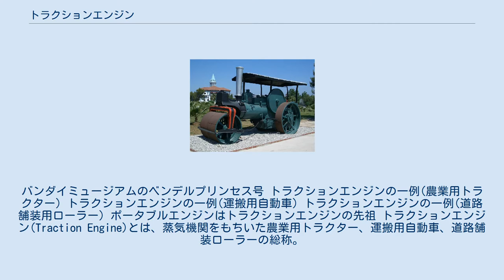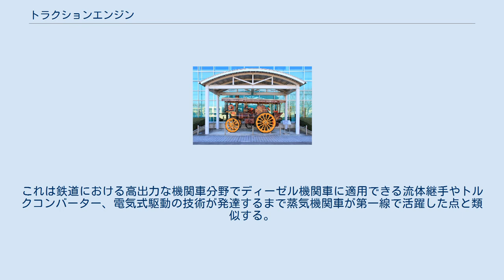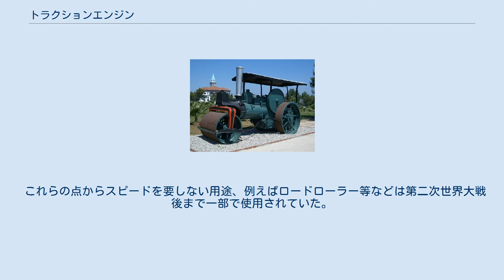トラクションエンジン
バンダイミュージアムのベンデルプリンセス号 トラクションエンジンの一例(農業用トラクター) トラクションエンジンの一例(運搬用自動車) トラクションエンジンの一例(道路舗装用ローラー) ポータブルエンジンはトラクションエンジンの先祖 トラクションエンジン(Traction Engine)とは、蒸気機関をもちいた農業用トラクター、運搬用自動車、道路舗装ローラーの総称。
その他の蒸気自動車はスチームビークル(Steam Vehicle)と呼ばれる。
 最初に蒸気機関を移動に用いたのはニコラ＝ジョゼフ・キュニョーであった。
これはキュニョーの砲車と呼ばれる大砲を牽引する目的で製作されたもので、1769年10月23日、パリで初めて公開された。
 しかし、キュニョーの砲車は最高速度がわずか時速4kmと性能的にも貧弱なものであり、また前輪の前にボイラーを備えていたため舵取りがむずかしく、公開運転の際、運転を誤った操作員によりレンガ塀に衝突してしまった。
これが世界初の自動車事故といわれている。
 トラクションエンジンが今日よく知られる形態になったのは、19世紀中ごろのことだった。
畜力に代わる産業用の機械動力として欧米では19世紀初頭から定置式蒸気機関が市販されていたが、それに減速機と車輪をつける形でイギリスのトーマス・アベリング(Thomas Aveling)が1859年に開発した蒸気トラクターがその原型である。
 自走するだけでなくフライホイールから動力を取り出すこともでき、自走機能の無いポータブルエンジンも存在する。
 自動車の黎明期、蒸気自動車は電気自動車、ガソリン自動車と覇を競ったが、やがて出力重量比の優れたガソリンエンジンの急速な発達によって表舞台から姿を消していった。
 一方でガソリンやディーゼルといった内燃機関にない長所としてクラッチや変速機などの伝達機構が不要で直結で運用出来る点があった。
内燃機関へ移行において比較的軽量である自動車分野においてはこの点はあまり問題にはならなかったものの、重量のある車両さらには重量物を牽引する用途は技術が未熟な時代の伝達機構では条件が厳しく耐久性信頼性に問題があった。
これは鉄道における高出力な機関車分野でディーゼル機関車に適用できる流体継手やトルクコンバーター、電気式駆動の技術が発達するまで蒸気機関車が第一線で活躍した点と類似する。
 さらに起動時に最大トルクを発揮する点で重量物を低速で牽引する用途、または類似の用途においては活路が残っていた。
 これらの点からスピードを要しない用途、例えばロードローラー等などは第二次世界大戦後まで一部で使用されていた。
ロードローラーでは用途上重量が重要となるため、出力重量比が劣り重量が嵩むという蒸気機関の短所も蒸気ローラーにおいては大きなデメリットにはならなかった点も大きい。
 現在でもイギリスには動態保存された機体が多く存在し、毎年各地で行われるパレードでは往年の姿を見ることができる。
 日本では現在、1902年ジョージ・ホワイト・アンド・サン社製トラクターが北海道空知郡上富良野町の農業博物館「土の館」に動態保存、1919年ギャレット社製の「ベンデルプリンセス号」が栃木県壬生町のバンダイミュージアムに静態保存されているのみである。